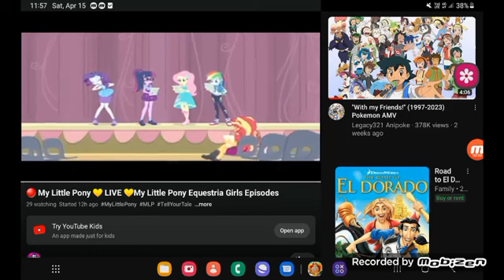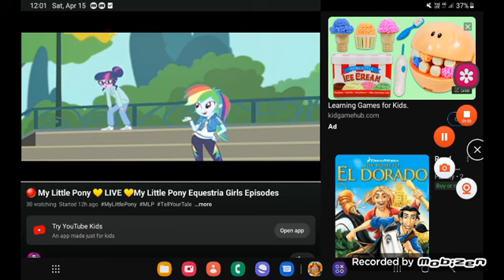April 15, 2023